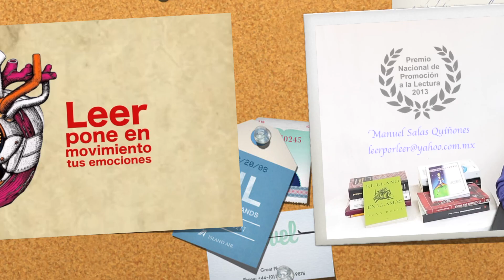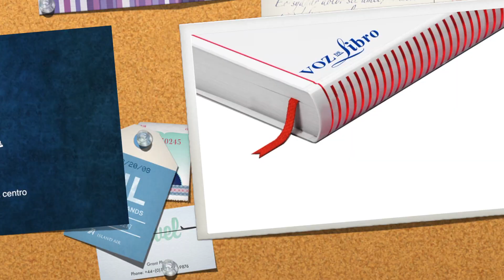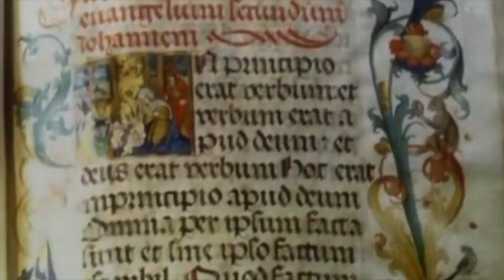Programa 2 Voz del Libro 30min Julio 23 2009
Vídeo sobre: Voz del libro